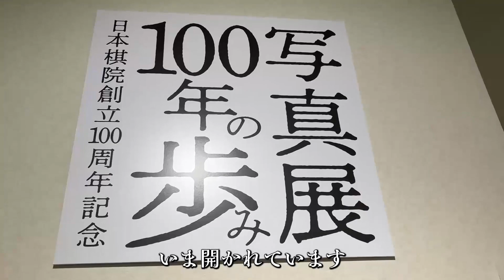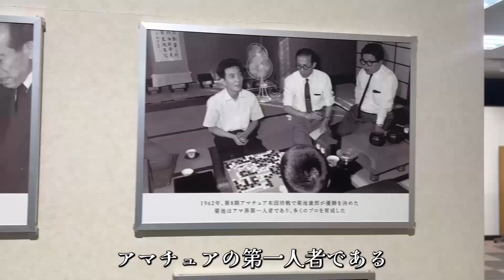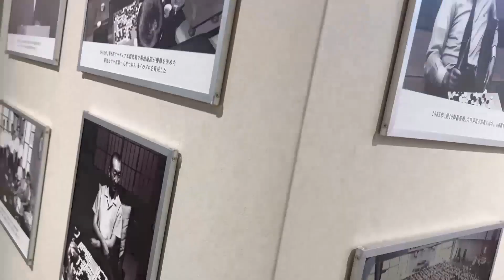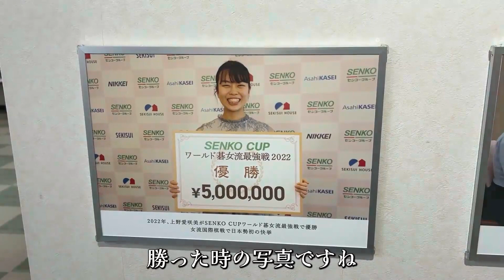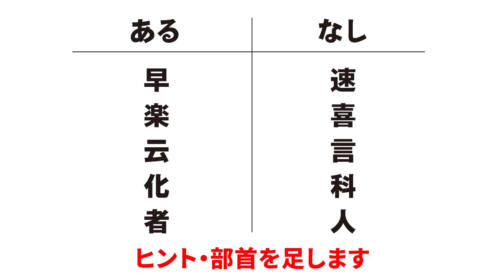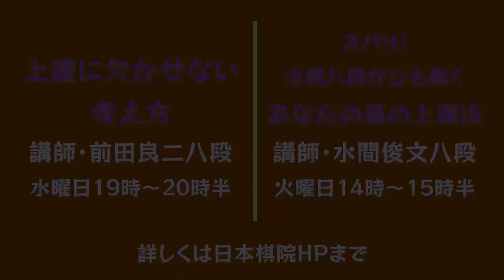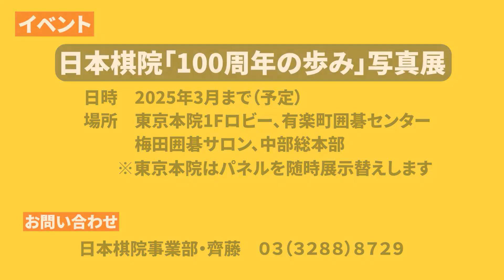【帯坂通信Ｒ】怖かったですよ～、〇〇先生とか…（20240224公開）｜囲碁の日本棋院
日本棋院東京本院帯坂スタジオより、予算ゼロで作るニッチな囲碁情報をお届けいたします。

2024年2月24日　公開内容♪

・創立100周年記念「100年の歩み」写真パネル展
・実録！オンライン講座を覗いてみた
・全国囲碁イベント

【オンライン囲碁講座】
《３月の２講座》
①「ズバリ！水間八段がひも解くあなたの碁の上達法」～添削２万局以上の実績であなたの悩みをスッキリ解決～　講師：水間俊文八段
３月５日から全四回。毎週火曜14時より
②上達に欠かせない考え方　講師：前田良二八段
３月６日から全四回。毎週水曜19時より